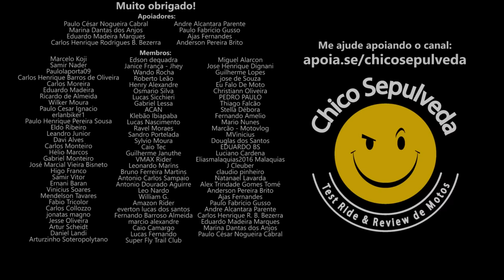Qual o futuro da Bajaj e Dafra no Brasil? (produção de motos e peças)